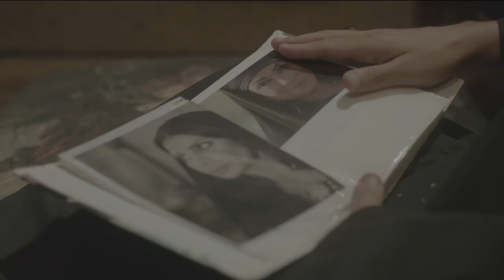الضهر والسند مش بيظهروا غير فى الوقت الصعب ..شوفوا مرات مروان عملت ايه..!